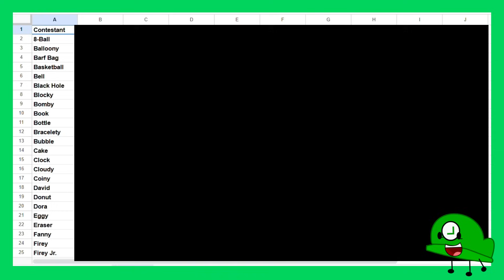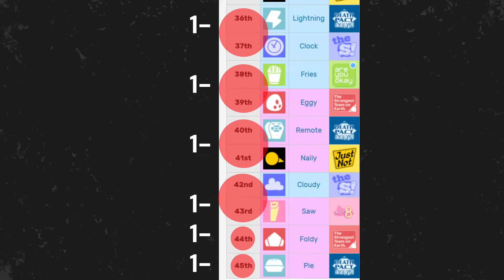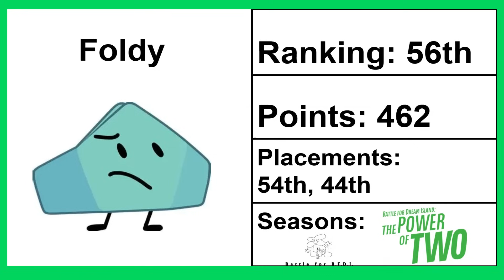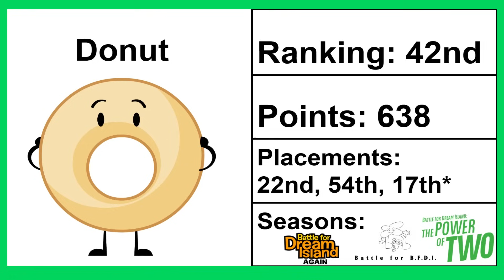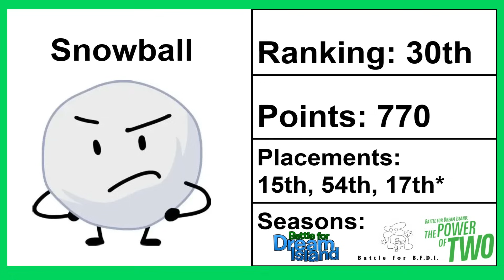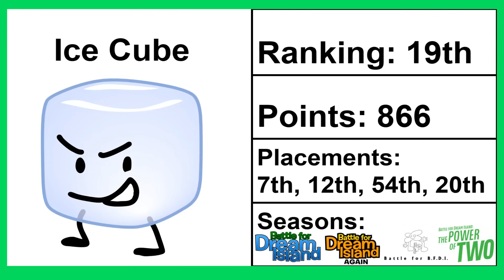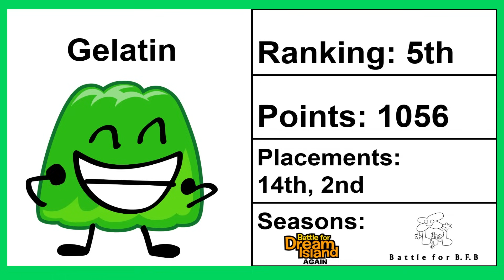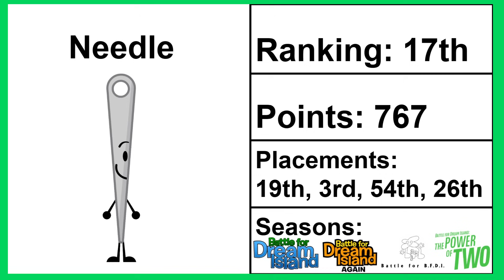Statistically Ranking Every BFDI Contestant using MATH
Using math I was able to determine who the best BFDI competitor is. Here's how it works:
Placement X total # of contestants in that season. If rejoin then placement X # of contestants left when joined.
Multiply by 66/of contestants in that season, so its scaled and even with the rest of the seasons.
Find the average with the seasons they competed in.
If tie, then I pick based on character performance

If you are a loser and don't care about math, then you can skip here:
00:23 Math
3:00 Ranking
16:40 Alternative Ranking

All music is from Mario Kart World and Characters from Jacknjellify